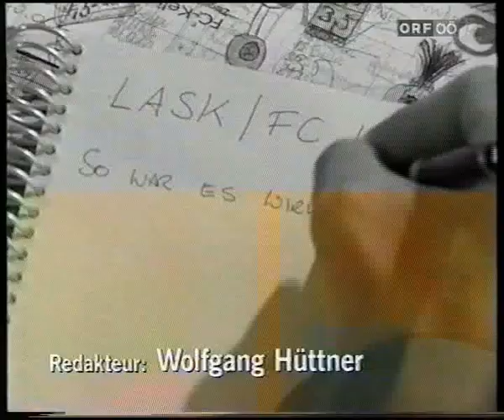Jürgen Werner I zur geplanten Fusion in Linz 1995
So war es wirklich - der ehemalige FC Linz-Manager Jürgen Werner I nimmt nach der endgültig erfolgten Zusammenlegung der beiden Linzer Erstdivisionäre im Jahre 1997 zur geplatzten Fusion von 1995 Stellung